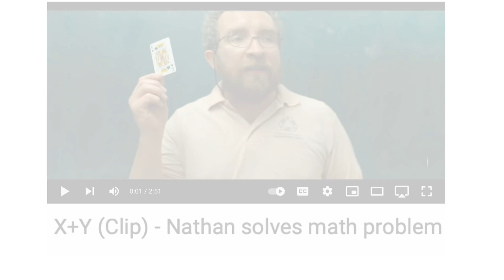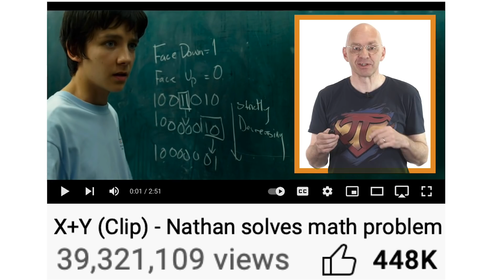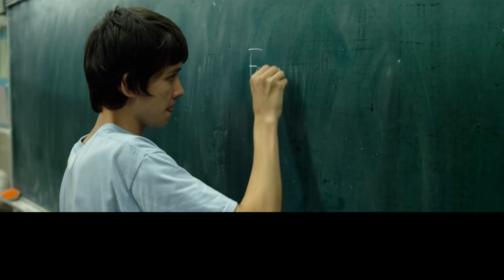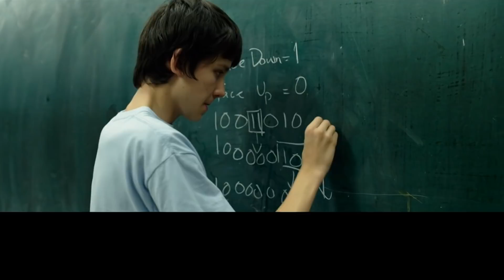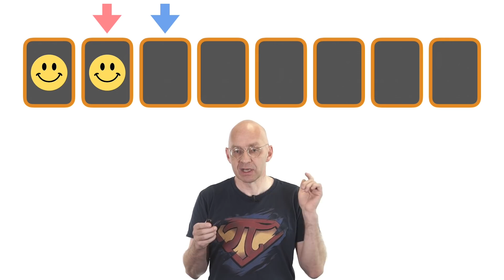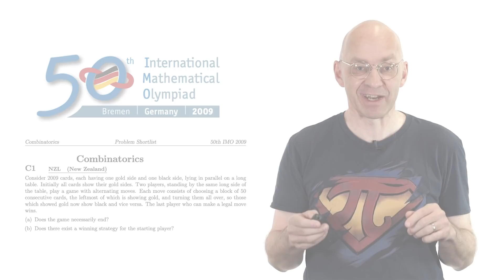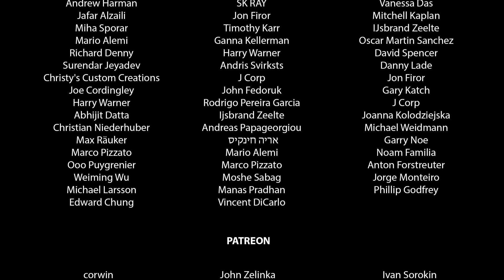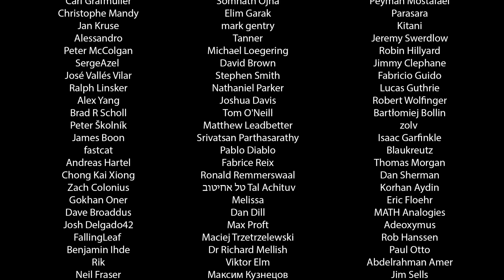Do you understand this viral very good math movie clip? (Nathan solves math problem X+Y)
Recently one of you requested that I explain the math(s) in this clip which recently went viral.

It's a clip taken from the movie X+Y aka A brilliant young mind. The math(s) problem that Nathan, the main character in this movie, is working on in this clip is a simplified version of the first part of a problem that was shortlisted for the 2009 International Mathematical Olympiad. Here is a link to the shortlist.

The problem in question is problem C1 (the number 50 in the problem has been replace by the number 2 in the clip). This problem was suggested to the makers of the movie by Lee Zhao one of the maths consultants of the movie. This Note that the file I've linked to ere also includes solutions.

This problem was invented by Michael Albert who is a mathematician and computer scientist working at the University of Otago in New Zealand.

The 4-colour puzzle that I am challenging you with at the end of this video was invented specifically for the movie X+Y by the U.K. mathematician Geoff Smith who was another math consultant for the movie.

Geoff Smith also served for many years as the leader of the United Kingdom team at the International Mathematical Olympiad and is the current president of the IMO board. He also appears in a cameo role in the movie. He is sitting next to Nathan's mother in the corridor outside the hall in which the math(s) olympiad is taking place at the end of the movie.

Here is scan of the fictional IMO questions that the students dealing with at the end of the movie.

Actually they adapted the first problem a little bit to make it fit in better with the story

These questions and their solutions also appear in the book by Geoff Smith, A Mathematical Olympiad Companion UK Mathematics Trust

Here is my presentation of an animated solution of the 4-color problem on Mathologer 2.

Please also check the description of that video for more information and the announcement of the winner(s) of the t-shirt.

Thank you very much to my colleague Norman Do for digging out all this info about the origins of these problems.

Marty and my MMDB (Mathematical Movie Data Base) lives here

Here is the preview of Marty and my book Math goes to the movies on Google books (features a couple chapters)

The music accompanying my Thank you at the end is I Promise by Ian Post (just like for the last video)

Burkard

P.S.: Here is a great account featuring an ex IMO participant who contributed to the making of X+Y.

His name is Lee Zhou Zhao. He also made a cameo appearance in the movie